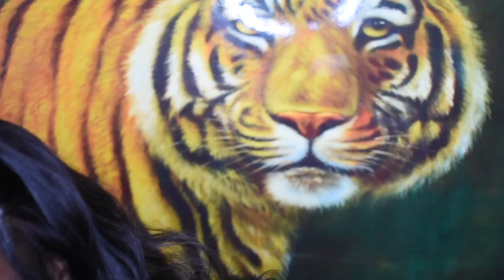Glueless Finsline 360 Hair Wig|Lush Wig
Title：Glueless Finsline Fake Scalp 360 Hair Wig|ft.Lush Wig

Go and find more surprises！

Hair length: 20"
Hair density: 150%
Cap size: Average 22.5 inch
Cap construction: fake scalp fineline 360 hair wig